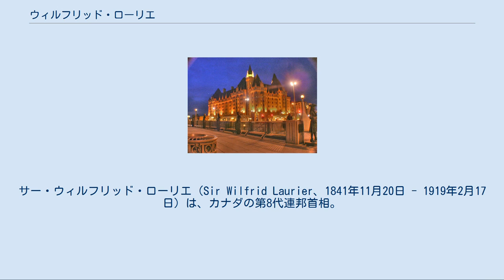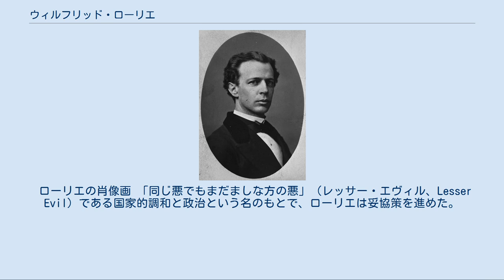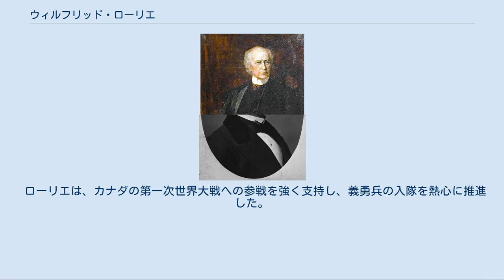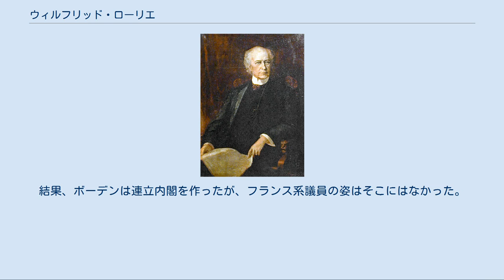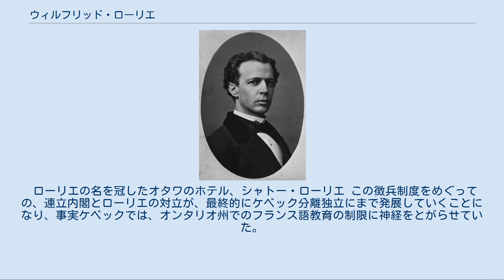ウィルフリッド・ローリエ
聖マイケル・聖ジョージ勲章
サー・ウィルフリッド・ローリエ（Sir Wilfrid Laurier、1841年11月20日 - 1919年2月17日）は、カナダの第8代連邦首相。
所属政党は自由党、首相在任期間は1896年7月11日 - 1911年10月5日。
ケベック州サン・ラン（現サン・ラン・ローレンティド）生まれ。
弁護士、ジャーナリスト、庶民院議員。
1919年2月17日、オタワで没。
1887年から1919年まで自由党党首。
この時代の代表的政治家。
カリスマ的な人格で、腕利きかつ実務的であった。
 初のフランス系カナダ人の首相として知られ、仏語圏と英語圏の調整によりカナダ連邦を拡張するなど、和解（妥協）政策でよく知られた。
ローリエはまた、政治・経済面での自由を確保出来ることを前提に、イギリス帝国に残ることを認めた。
45年に亘り庶民院議員を務めたこと、連邦首相在任15年間というのは、いまだ他の誰の追随も許していない。
現在、カナダドルの5ドル紙幣に肖像が印刷されている。
 「私の眼前には常に、節度と、和解による真のカナダ主義的政策へ、夜は炎の柱が、昼は雲の柱が立っている」「カナダは自由であり、自由がその国民性である」「どんな犠牲を払っても市民の自由は守り抜くという責務を貫き通す」という名言を遺している。
 1864年、マギル大学で法学を専攻し、モントリオールで開業。
1866年、ラブニールに転居、さらにアサバスカに移り、新聞「ル・デフリシュール」を発行する。
過激派のパルティ・ルージュを支持し、連邦化に強く反対した。
ケベック州議会の、ドラムンド＝アサバスカ選出の自由党議員となるが、1874年に辞職した。
その後は連邦と和解して、カナダ庶民院の自由党議員に初当選し、45年に及ぶオタワでの生活が始まった。
1911年の総選挙まで当選を重ね、1896年からは連邦首相を務めることになる。
 1877年10月、ケベック・シティーで、自由主義政治について精力的な演説をした後、アレクサンダー・マッケンジー内閣に内国歳入担当大臣として入閣。
地元ケベックでは最も卓越した自由党議員となる。
1878年と1882年の選挙で自由党は敗北するも、ローリエ自身は当選を重ねた。
1885年、ルイ・リエルの絞首刑により、メティスの指導者であるリエルの主張を熱心に弁護し、フランス系とイギリス系の統一が必要であると主張した。
1887年に、前年の選挙で敗れた自由党の党首エドワード・ブレイクから、次の党首に指名された。
 1869年当時のローリエ 自由党が掲げた無制限互恵とは、アメリカ、カナダの両国はそれぞれの関税を撤廃するものの、政治上の併合は回避する、そのために、第三国には米加それぞれが独自の関税を維持するというものだった。
1890年4月にアメリカ下院に上程されたマッキンリー関税法案による農業保護関税は、カナダからの大麦、小麦、トウモロコシの輸入阻止が目的であったため、農民層からの非難の声が強まり、自由党には渡りに舟となった。
また、10年以上の不況下にあった世界経済が、時を同じくして回復し始め、イギリス資本が投下されたカナダは好景気となった。
 一方で、当時のイギリス本国では、アングロサクソン優先主義を掲げ、「イギリス最強の帝国主義者」と呼ばれたジョゼフ・チェンバレンが植民地大臣で、これは、フランス系のローリエには受け入れられなかった。
ローリエも、カナダの自立した内政が認められるのであれば大英帝国を批判することはないという姿勢から、イギリス人やフランス人という立場を超越した「最初のカナダ人」と呼ばれた。
また、植民地はいずれ独立し、本国から離れるものという考えを持っており、独立を「われわれの運命の北極星」と呼んだ。
 オタワのパーラメント・ヒルに立つローリエの像 ジョン・A・マクドナルドの死後、保守党が苦境に陥る一方で自由党をうまく掌中に収め、1893年オタワで真の国家構築と新しい綱領承認に重点を置いた政治大会を開いた。
これは多くの人々を惹きつけた。
1896年の選挙ではマニトバ州のカトリック少数派の教育が争点となるも、ローリエはイソップの『北風と太陽』をもじった「太陽の方法」という表現を使い、どっちつかずの態度を取った。
結果自由党は1896年の選挙で勝利し...